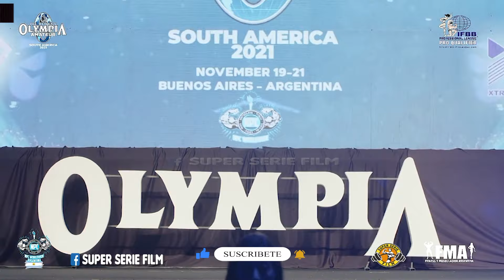WELLNESS OPEN mas de 1.70 mts. - Mr. OLYMPIA AMATEUR SOUTH AMERICA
Mr. OLYMPIA AMATEUR SOUTH AMERICA 2021 ARGENTINA
WELLNESS OPEN mas de 1.70 mts.

Wellness con el número:
278.- Davina Salaberry - Argentina
585.- Vanina Pikor - Argentina

RESULTADOS:
1er.- Vanina Pikor - Argentina
2do.- Davina Salaberry - Argentina

FECHA: 19-20-21 Noviembre 2021
LUGAR: Buenos Aires – Argentina
Dirección: Hotel Oficial HILTON, Machaca Güemes 351, CABA.